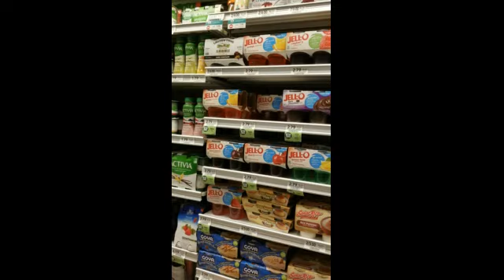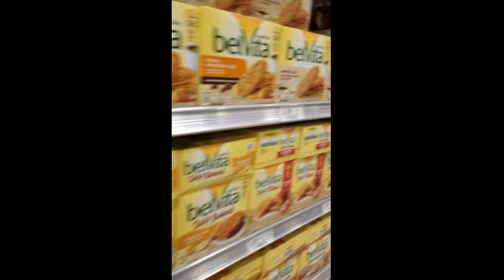NASHVILLE TN -Tour of Hermitage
Hermitage, Tennessee, is a neighborhood in Metropolitan Nashville, Tennessee, is located immediately to the east of Donelson.

Featuring the best 2 stores:
LOWE'S =
Home-improvement chain for appliances, gardening supplies, tools and more.

PUBLIX=
The fastest growing groceries store chain in Tennessee.